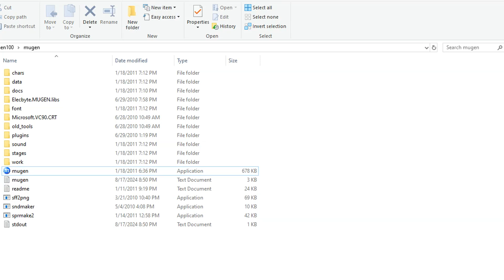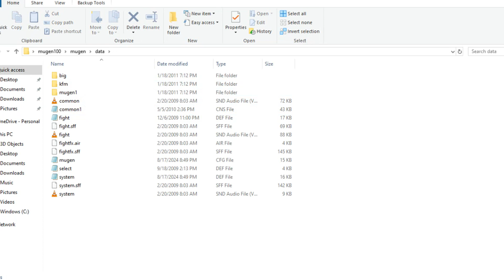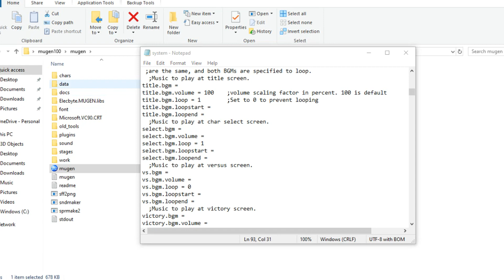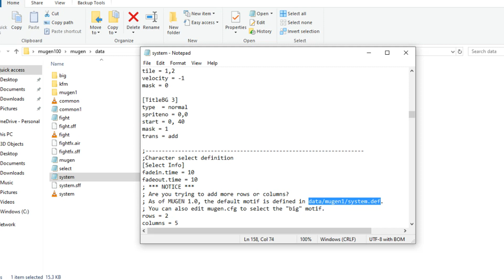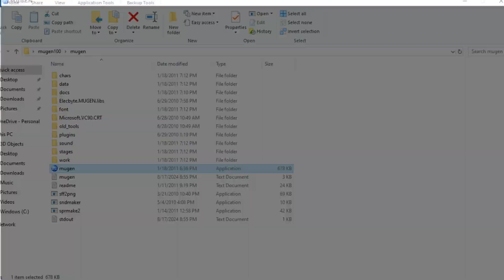Mugen Tutorial How to change Menu Names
A quick tutorial on how to change Menu Names in Mugen, Mugen 1.0, Mugen 1.1, and Ikemen, I hope this helps you customize your mugen well